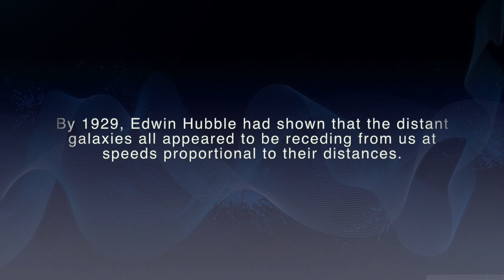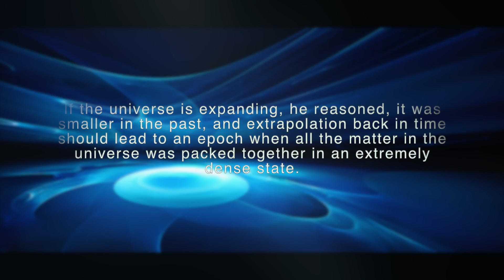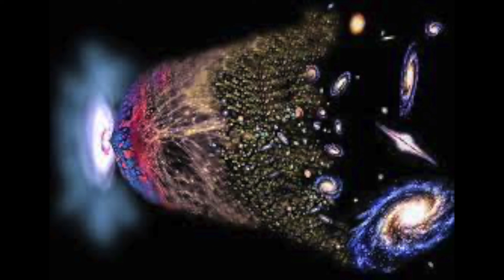Quantum Fluctuations (In the beginning...) Terry Lee Nichols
Soundscape Productions New Age and Cinematic Music